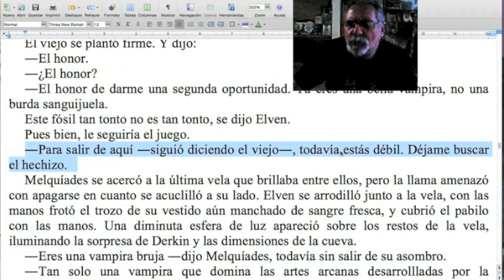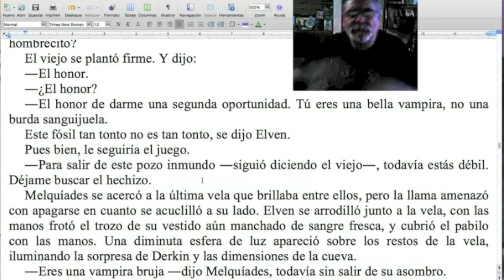Cómo sacarle el jugo a una palabra MUY aparecedora / Naranja #232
Participá de esta experiencia de enriquecimiento del lenguaje. ¡No te pierdas este nuevo video del TCyC, y muchas gracias por likearlo y compartirlo!